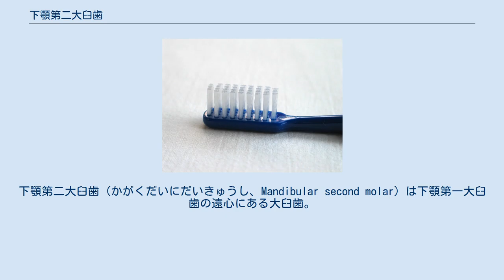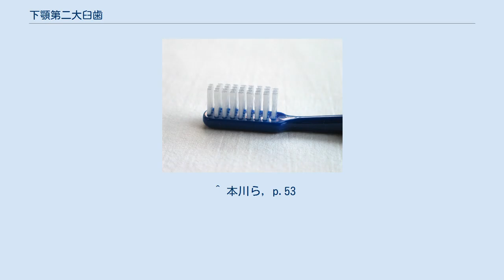下顎第二大臼歯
下顎第二大臼歯（かがくだいにだいきゅうし、Mandibular second molar）は下顎第一大臼歯の遠心にある大臼歯。
近心側隣接歯は下顎第一大臼歯、遠心側隣接歯は下顎第三大臼歯となっているが、下顎第三大臼歯が正常に萌出しない、あるいは先天的に欠損している人が、近年増えてきており、これらの人々にとっては、この歯が最遠心の歯となる。
対合歯は上顎第二大臼歯である。
 下顎第二大臼歯の歯の機能は他の臼歯と同様、咀嚼中に粉砕することである。
通常は下顎第一大臼歯と同様に五咬頭で二つは頬側、二つは舌側、残りの一つは遠心側に有る。
ただし、遠心側の咬頭が欠如して四咬頭になっている場合も多い。
下顎乳臼歯と機能は似ているが、形態は大きく異なる。
また、大臼歯より前の全ての歯と異なっている。
 2.5～3歳で石灰化を開始し、歯冠の完成は7～8歳頃、11～13歳で口腔に萌出し、14～16歳頃に歯根が完成する。
 日本では一般的に、左側を左下7番（表記は┌の中に7を入れた物）、右側を右下7番（表記は┐の中に7を入れた物）と呼ぶが、この他、左側を18、右側を31とする表記法や、左側を37、右側を47とする表記法も国際的に知られる。
 ^ 本川ら, p.53